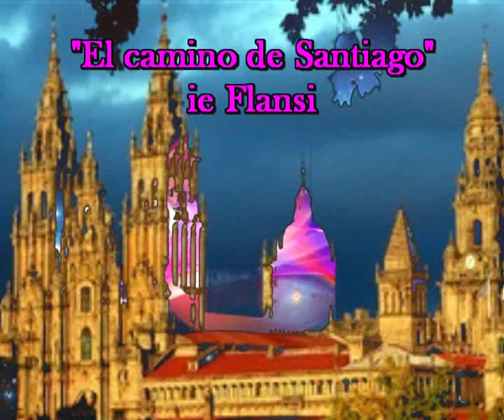El camino de Santiago (Cada dia una nueva composicion) Sir Flansi